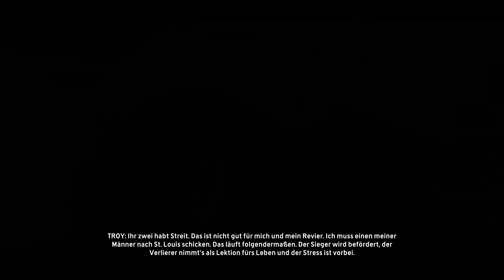Meine neue Farbe